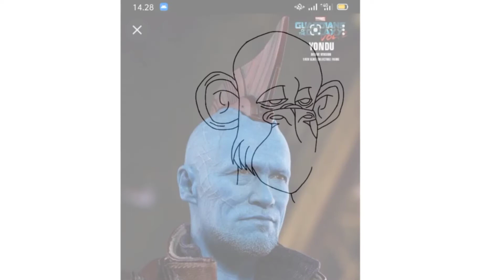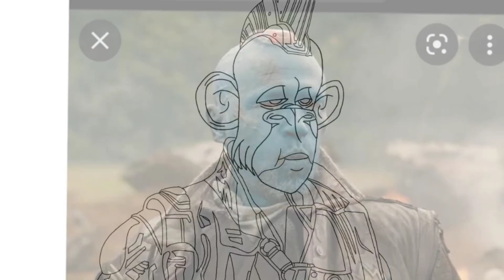Membuat NFT Karakter Yondu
Hai Guys ..

1. Mintable

2. Open Sea

3. Rarible

MedSos
1. Twitter

2. Instagram

3. Facebook
@Ape Nft

4. TikTok